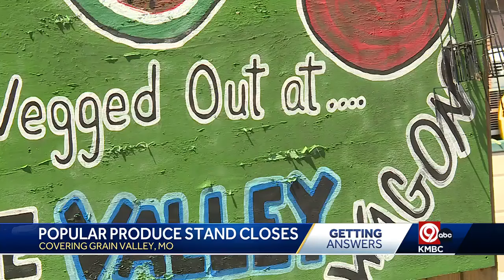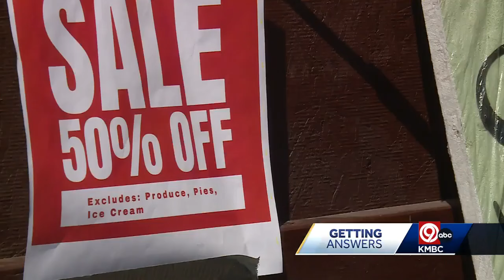Beloved Grain Valley produce stand closing up shop amid dispute with city